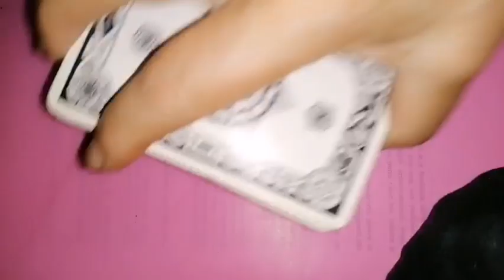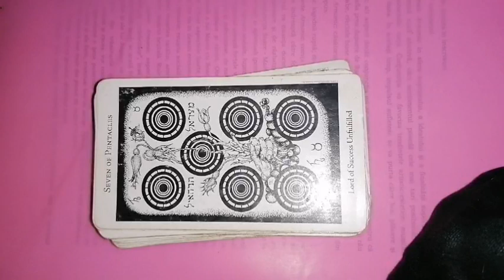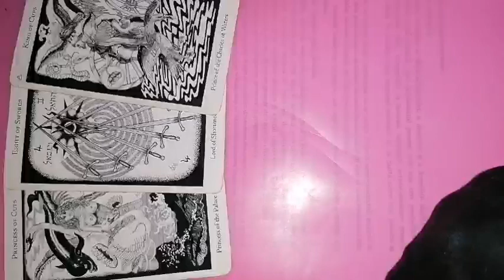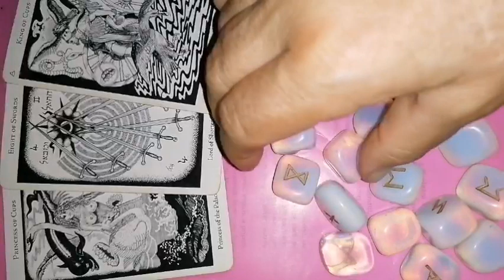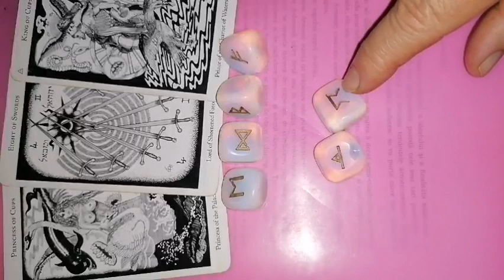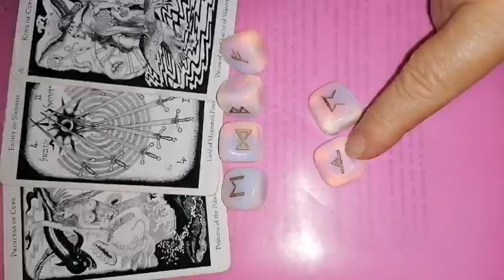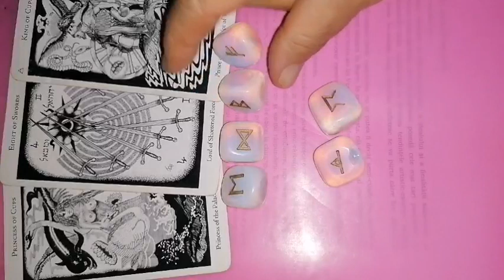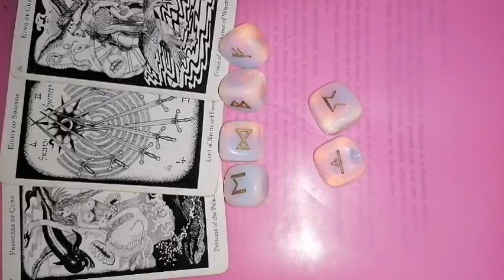RAC Luna NOUĂ din RAC 17 iulie 2023